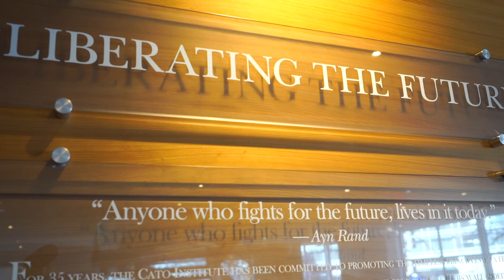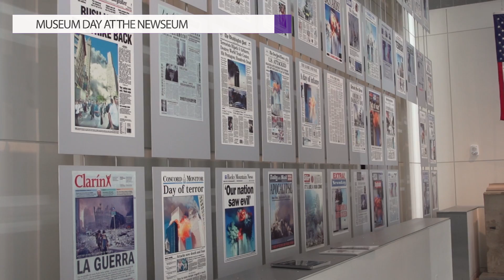The Cato Institute Internship Program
Our mission at the Cato Institute is to identify and develop the future leaders, thinkers, advocates, and supporters of the libertarian movement, by promoting the principles of individual liberty, limited government, free markets, and peace.

To learn more about The Cato Institute Internship Program, please